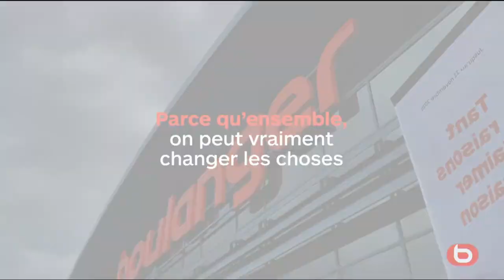Boulanger "si bien ensemble" Pub 30s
Publicité de 30s Boulanger "si bien ensemble" avril 2021